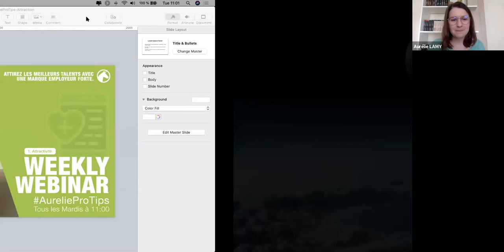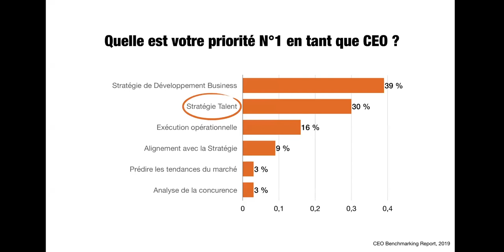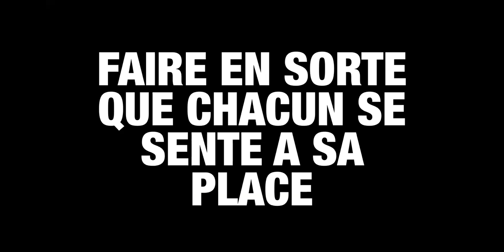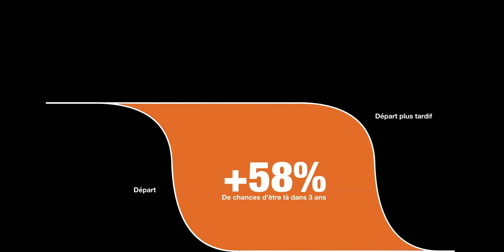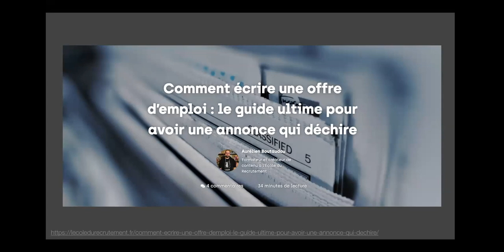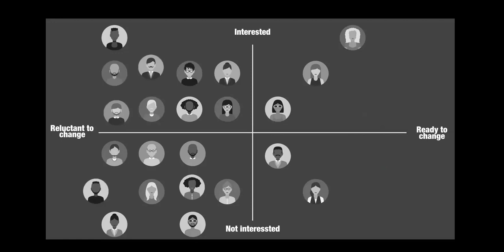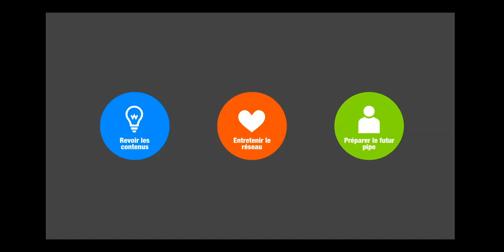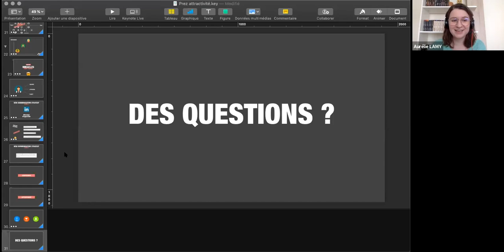Attirez les meilleurs Talents avec une Marque Employeur forte